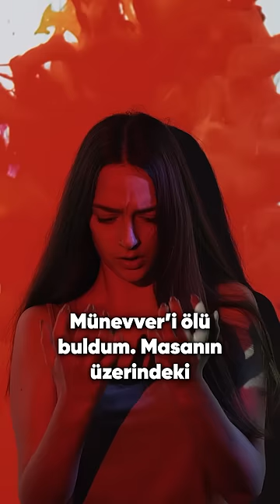Münevver Karabulut cinayeti - PART 2